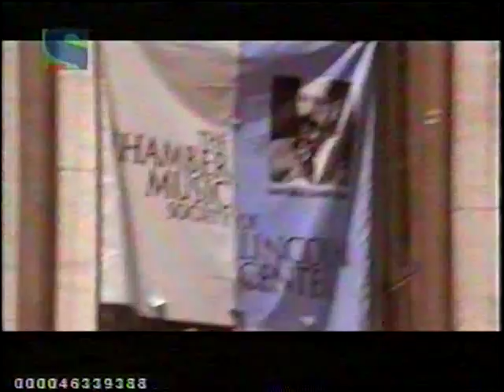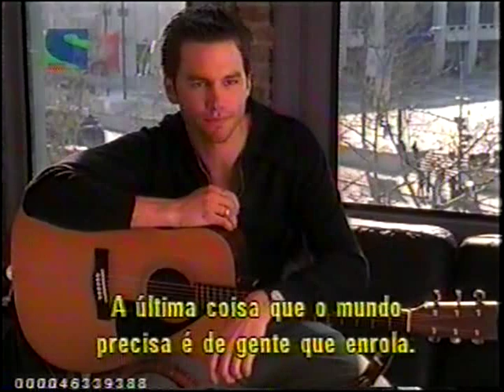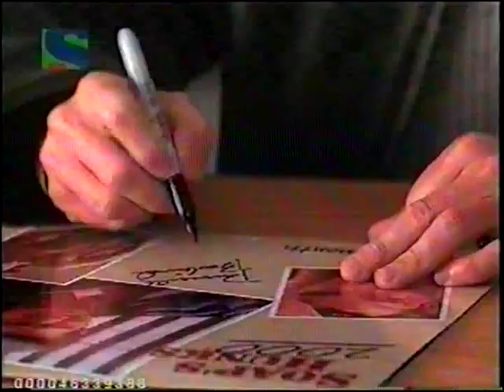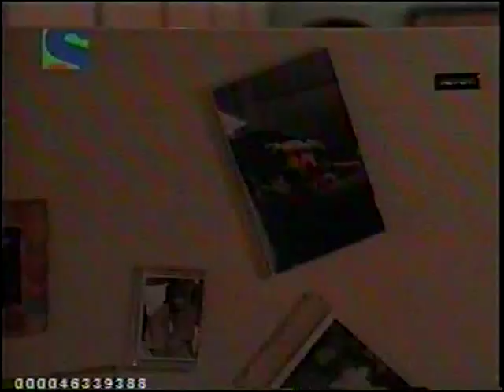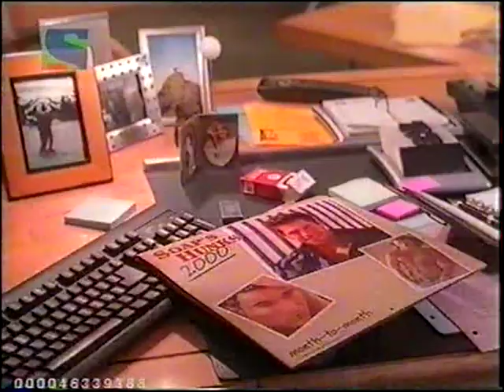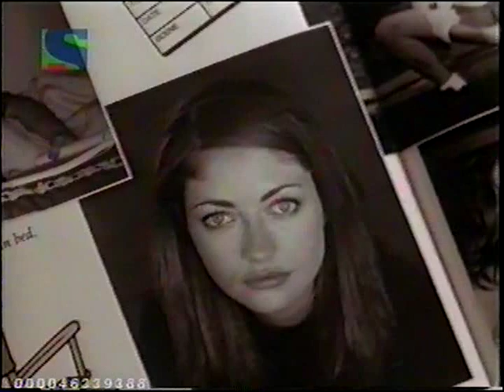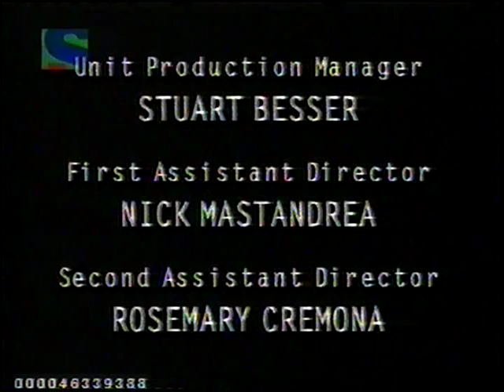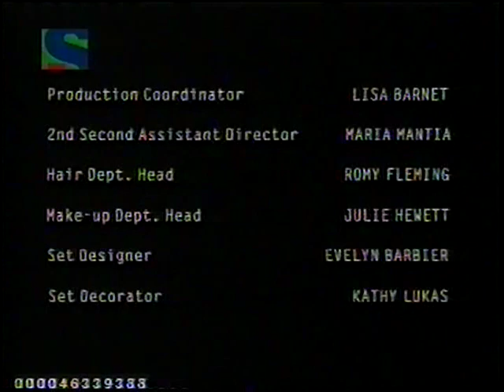Wasteland tv series - episódio 01